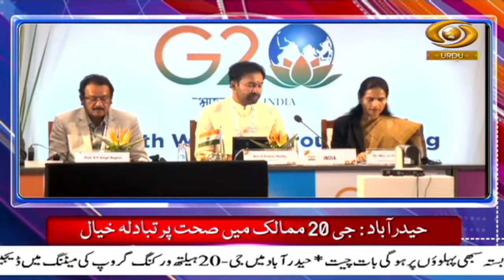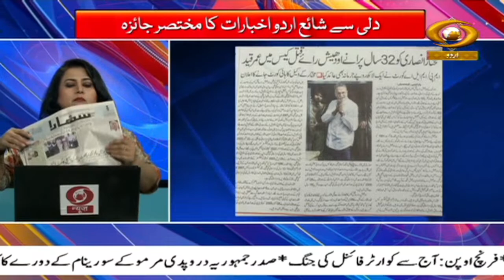Khabarnama : President Droupadi Murmu conferred with highest civilian honour of Suriname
Our special Khabarnama Urdu News Bulletin at 9:00 am daily and get yourself updated with Major News of the day | June 06,  2023